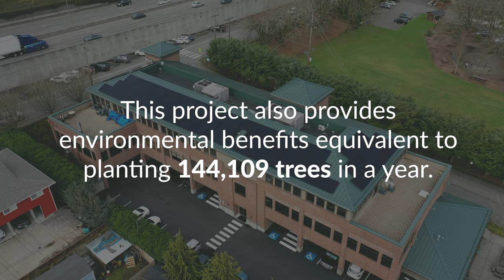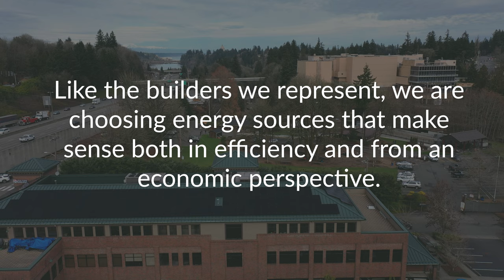BIAW Solar Panel Project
The Building Industry Association of Washington (BIAW) recently installed almost 180 solar panels on the roof of its Parkside Building to take advantage of its prime location for solar energy. This solar upgrade is expected to replace 14 percent of the building's electricity consumption with clean, renewable energy. BIAW supports energy choice and is committed to making sound financial decisions while creating positive contributions to the industry and the community.

To complete the project, BIAW contracted Olympia Master Builders (OMB) and BIAW member South Sound Solar, Inc. based in Olympia. South Sound Solar, Inc. specializes in commercial and residential solar engineering, design, and installation, and has installed thousands of systems across the state.

The solar project provides significant environmental benefits, equivalent to planting a large number of trees in a year. Not only does it save money, but it also provides clean energy and supports the association's commitment to making sound financial decisions and positive contributions to the industry and community.

To learn more about South Sound Solar, Inc., visit their